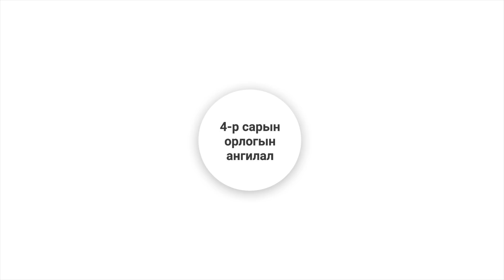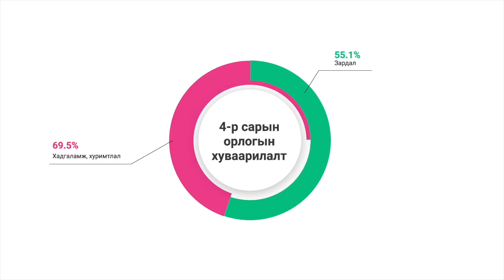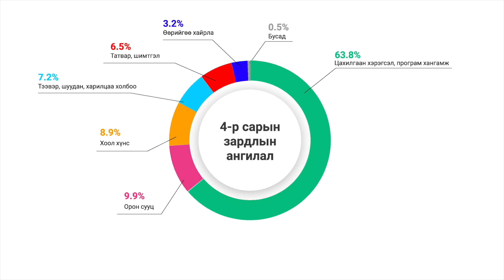Бизнес маань ашигтай ажиллаж эхэллээ | 04/05-р сарын төсөв | April & May Budget • Anu Harchu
Хувийн санхүүгийн хувьд дөрөвдүгээр сар ямар сар болсон, тавдугаар сар ямар сар болох хүлээлттэй байгаа талаар энэ удаагийн МөнгөөУдирдъя видеогоор хуваалцаж байна.

ВИДЕОНЫ АГУУЛГА:
00:00 оршил
00:20 4-р сарын орлогын ангилал
03:58 4-р сарын орлогын хуваарилалт
05:02 4-р сарын зардлын ангилал
07:26 5-р сарын орлогын төсөөлөл
08:50 хадгаламжийн төсөөлөл
11:01 төгсгөл

Дараах холбоосоор орж, миний сувгийн дэмжигч болсноор видеонуудыг бусдаас түрүүлж үзэх болон дараагийн видеоны сэдвийг сонгох санал асуулгад оролцох боломжтой болно: